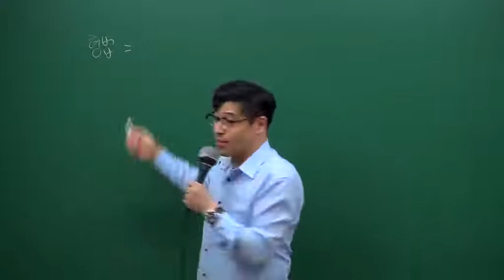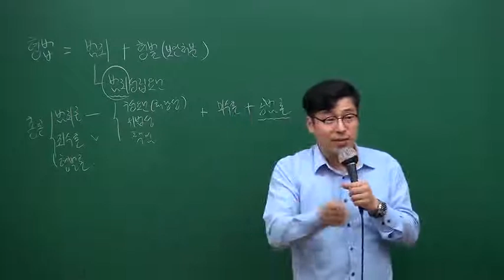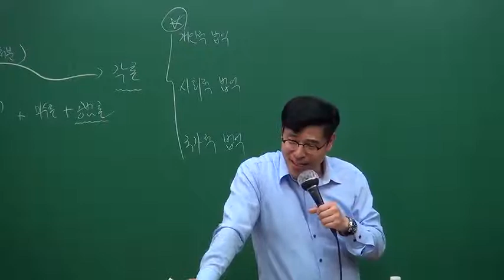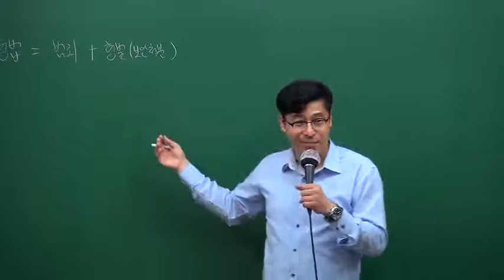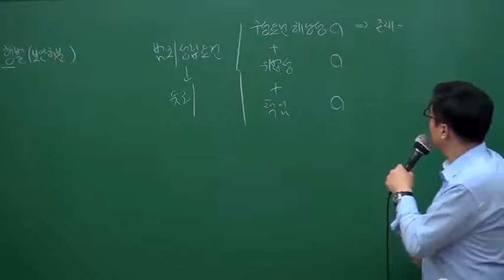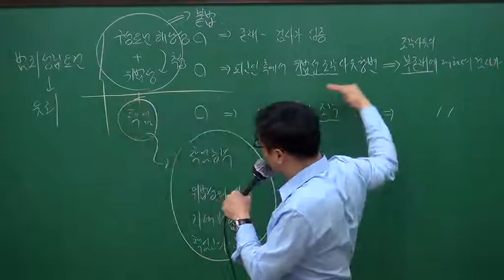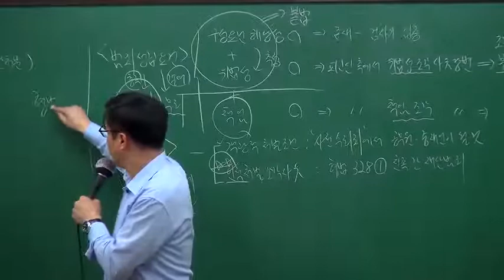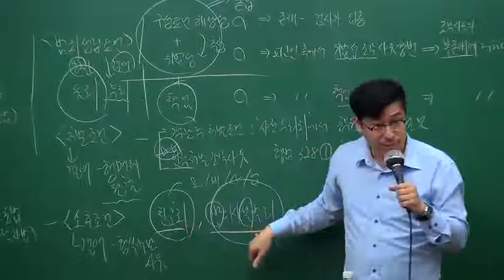가장 기본이 되는 판례를 중점적으로 강의!! 오재현쌤의 법행1차대비 형법 단권화 기본이론~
오제현 법행1+2차 1단계 형법 기본강의(기본서 정독)[신호진著, 17年03月]

『 형법에 대한 문외한임을 전제로 상세한 설명 』
『 가장 기본이 되는 이론과 시험에 출제될 판례 중심 』

[강의특징]
- 법행 대비 1차 1단계 강의는 형법을 처음 접하거나 약간의 형법 지식이 있는 수험생을 대상으로 하는 강의입니다. 강의회수가 가량으로 하루하루 나갈 진도의 양이 생각보다는 많을 것입니다. 또한 한정된 시간 내에 형법을 1회독 하여야 하므로 가장 기본이 되는 판례를 중점적으로 강의를 진행하도록 할 것이며 관련이론은 꼭 알아야 하는 범위 내에서 다루도록 할 것입니다. 만일 수업시간에 설명하지 못한 판례나 이론 등에 대해서는 카톡 등의 직접적인 질문을 통해 보완해 드리도록 하겠습니다. 법원행시의 특성상 대부분의 지문이 판례라는 점을 항상 떠올리시면서 강의에 임하시길 바라고 그 외에 조문문제는 출제 가능한 것은 거의 다 정리를 할 것이니 크게 염려하지 않으셔도 될 것입니다.또한 본 강의는 2차 시험과 연계되는 강의이므로 사례형으로 출제될 가능성이 높은 논점과 판례에 대해서는 어떻게 답안에 현출시켜야 하는지에 대해서도 강의시간에 알려드리도록 할 것입니다. 더불어 꼭 부탁드리는 것은 형법은 수학과 같이 공식입니다. 따라서 공식의 기초가 되는 기본적인 개념과 각 범죄의 구성요건 및 핵심적인 이론만큼은 정확히 터를 잡아야만 이러한 요소들이 초석이 되어 그 바탕 위에서 많은 판례가 더욱 쉽게 암기가 된다는 점을 명심하시길 바랍니다.